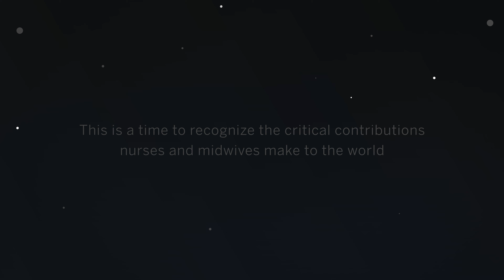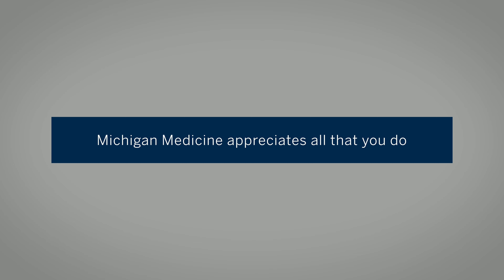Year of the Nurse and Midwife Celebration - Nurses Week 2020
The World Health Organization (WHO) has designated 2020 as the "Year of the Nurse and Midwife: in honor of the 20th birthday of Florence Nightingale. This is a time to recognize the critical contributions nurses and midwives make to the world.